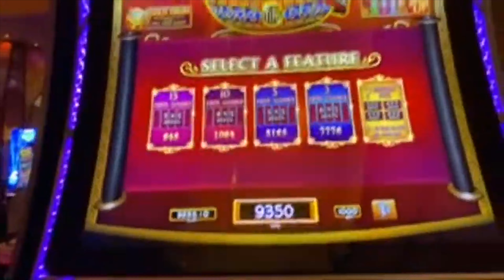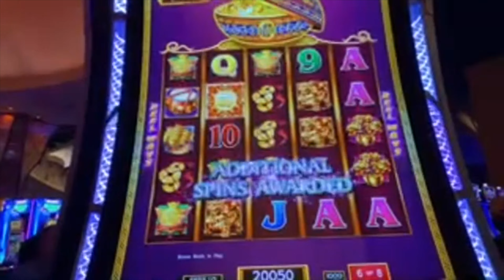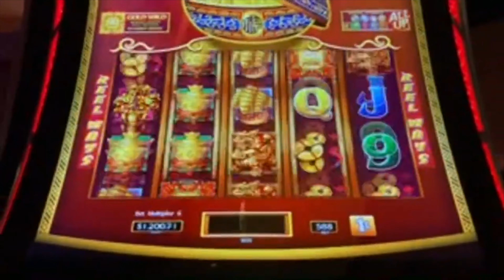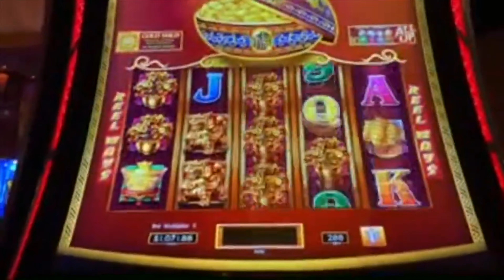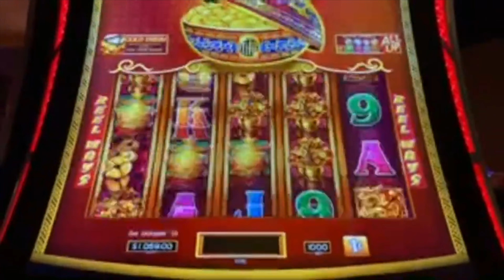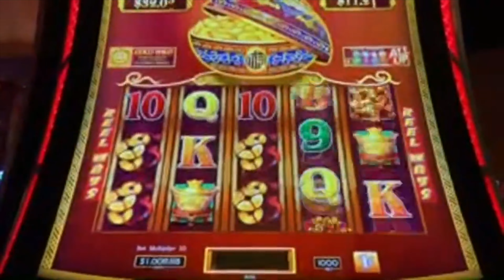★ I RAISED MY BET to MAX and HIT THE BONUS! ★ DANCING DRUMS EXPLOSION WIN ★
💰Daddy Warbucks 💰: James A, Peter S & Lisa L
👠 Dirty Dorothy 👠: Nikki N, Tom G, Bobby, W, Rina V, Sarah, D, Sara H & Kimberly M!
👛 Glinda Bitches 👛: The Lotto King, San M, Carmella F, Christine C, Jonathan M, Ruby L, Chrissy W, Shannon H, Caroline W, Lori C, Michael C, Jimmy L, Susan K, Felicia, Big B Slot, Donald C, Mayra, JeffRey D Trenille B, Christina M, Lisa L & Linlee J!